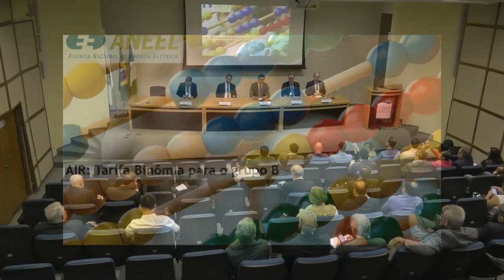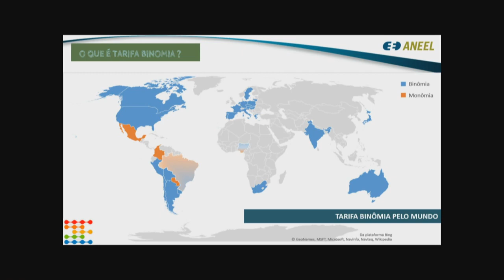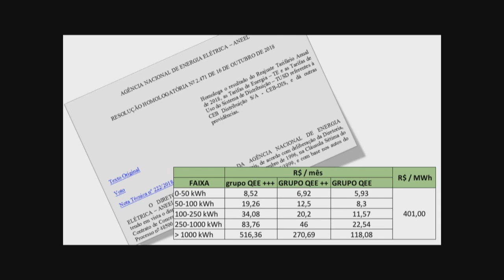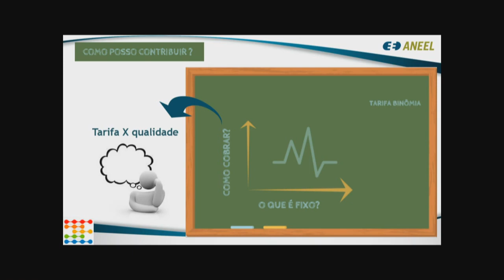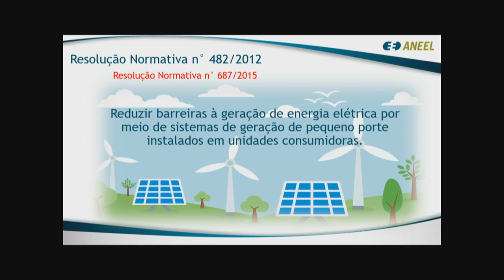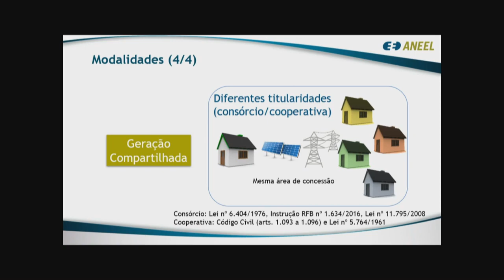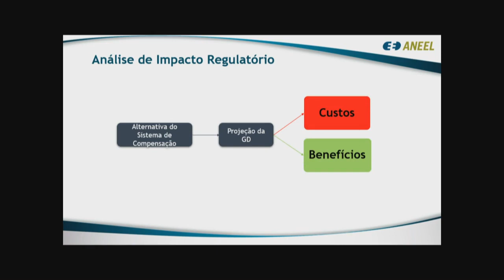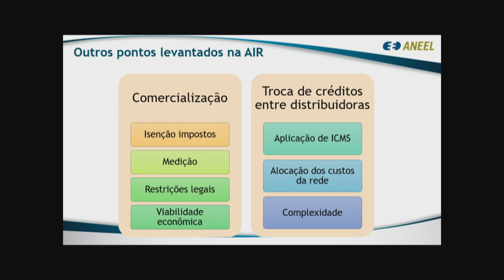Nivelamento com Conselhos de Consumidores: Tarifa Binômia e Geração Distribuída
Reunião de nivelamento com conselhos de consumidores de energia elétrica, para alinhamento de conhecimentos sobre as propostas em audiência pública relativas a Tarifa Binômia e a Geração Distribuída. Realizada em 08/02/2019, na sede da ANEEL em Brasília.

Andamento dos trabalhos:

00:00:00 Abertura da reunião (sem som)
00:01:51 Mesa de Abertura: Diretor-Ouvidor Rodrigo Limp
00:05:25 Mesa de Abertura: Davi Antunes Lima, superintendente de Gestão Tarifária (SGT/ANEEL)
00:06:41 Mesa de Abertura: Júlio César Rezende Ferraz, superintendente de Regulação Econômica e Estudos de Mercado (SRM/ANEEL)
00:07:19 Mesa de Abertura: Carlos Alberto Calixto Mattar, superintendente de Regulação da Distribuição (SRD/ANEEL)
00:08:40 Mesa de Abertura: André Ruelli, superintendente de Mediação Administrativa, Ouvidoria Setorial e Participação Pública (SMA/ANEEL)
00:12:34 Apresentação Proposta de Audiência Pública Tarifa Binômia: Flávia Lis Pederneiras (SGT/ANEEL)
00:45:42 Debate sobre a Apresentação Tarifa Binômia
01:52:29 Apresentação Proposta de Audiência Pública Micro e Minigeração Distribuída: Lívia Raggi (SRD/ANEEL)
02:21:45 Debate sobre a Apresentação Micro e Minigeração Distribuída